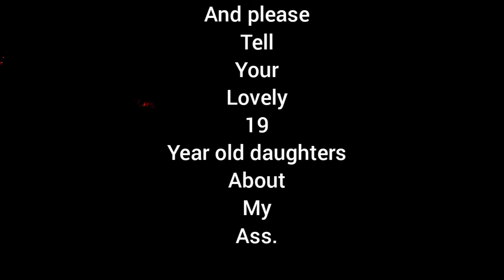Target Acquired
Title